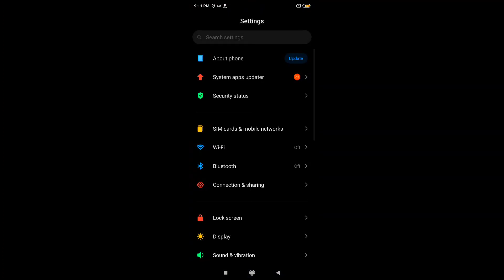Redmi Note 9 Pro Max PUBG TEST 2020🔥🔥!!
Hey There 👋, Welcome Back To A Brand New Video 🥰 !!
Guy's Make Sure To Watch Redmi Note 9 Pro Max Unboxing Video 🥰 :-

Information About Redmi Note 9 Pro Max :-

Key Specs :-
Display -
6.67-inch
(1080x2400)
Processor -
Qualcomm
Snapdragon
720G
Front Camera -
32MP
Rear Camera -
64MP+8MP+
5MP +2MP
RAM -
6GB
Storage -
64GB
Battery Capacity -
5020mAh
OS:-
Android 10

Guys, Have A Good Look At This Thumbnail On Instagram :-

XXXTENTACION :- Moonlight (NIN9 REMIX)